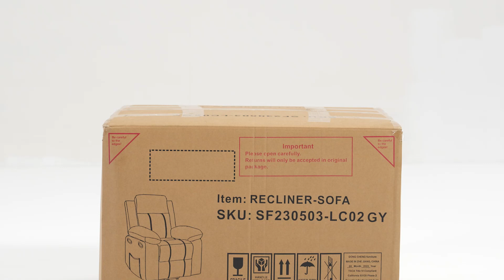Unboxing and installation video of the recliner